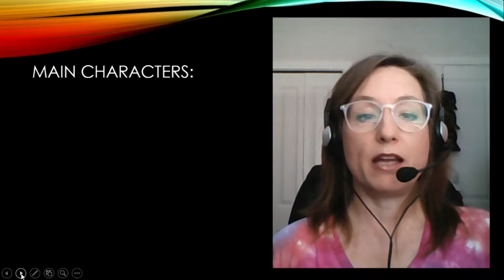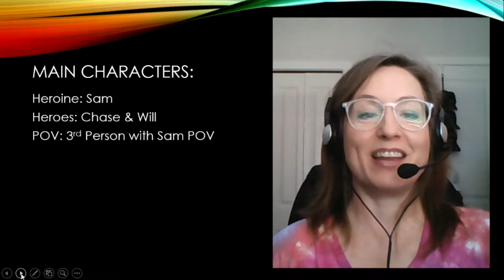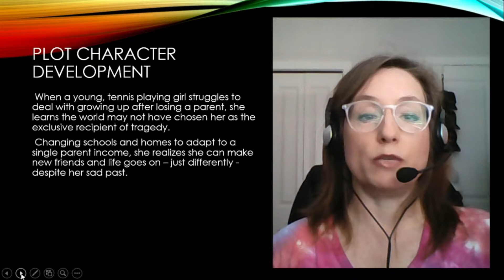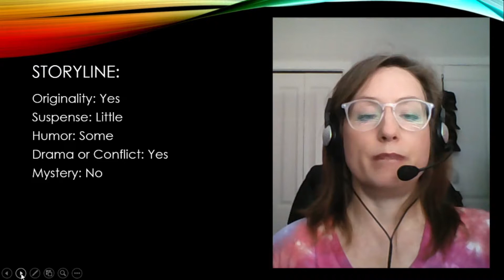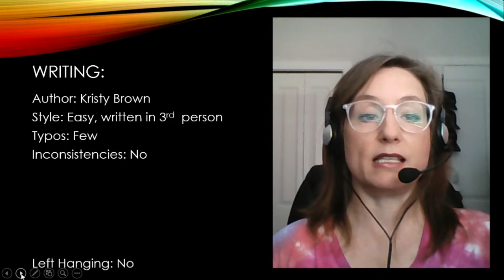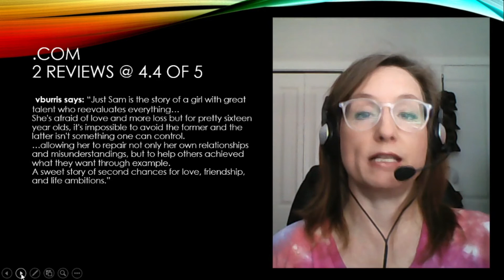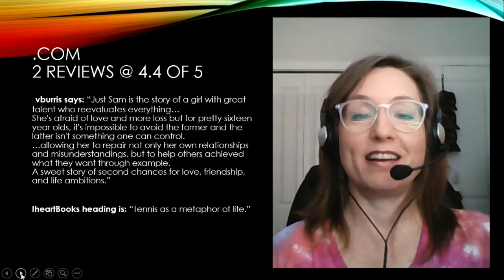BOOK REVIEW Just Sam by Kristy Brown in Fiction Coming of Age YA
Thanks for stopping by to check out the review for Kristy Brown's book Just Sam that is under the genres Fiction, Coming of Age and Young Adult.

When a young, tennis playing girl struggles to deal with growing up after losing a parent, she learns the world may not have chosen her as the exclusive recipient of tragedy.
 Changing schools and homes to adapt to a single parent income, she realizes she can make new friends and life goes on – just differently - despite her sad past.
 She also has to come to terms with her hesitant feelings for boys and accept the fear that life has no guarantees, but letting fear hold you back in relationships is not the answer.
A great coming of age and dealing with life book!